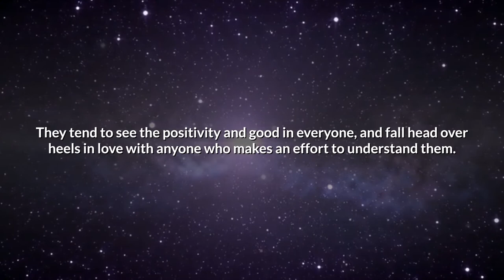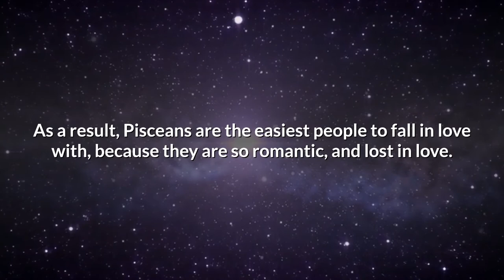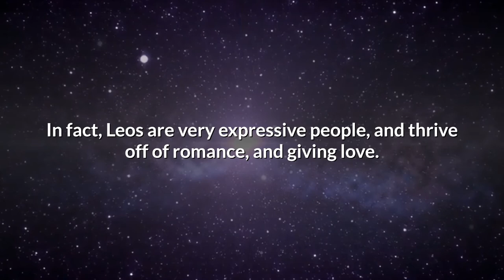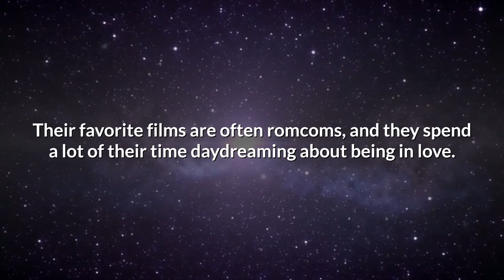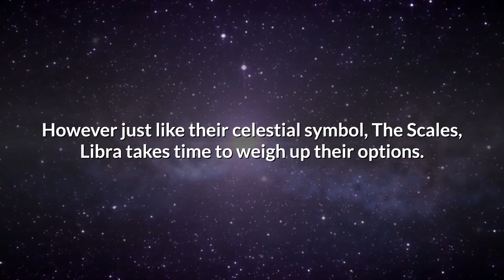Top 5 Zodiac Signs Most Likely to Fall in Love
⏳Chapters⏳

0:00 - Intro
0:28 - Pisces
1:18 - Aries
2:09 - Leo
2:55 - Scorpio
3:37 - Libra

I hope you enjoyed the video! Top 5 Zodiac Signs Most Likely to Fall in Love!

#1. Pisces.

Pisceans are known far and wide to be hopeless romantics, and this is no exaggeration. A bouquet of flowers, a nice beach stroll, and grand gestures of love, will all get Pisces swooning. They tend to see the positivity and good in everyone, and fall head over heels in love with anyone who makes an effort to understand them. In fact, it’s easy for a Piscean to fall in love at first sight, because they see the world through rose-tinted glasses. As a result, Pisceans are the easiest people to fall in love with, because they are so romantic, and lost in love. It’s impossible to not share their romantic enthusiasm. For a Piscean love is not just an experience, love is life.

#2. Aries.

Being the first sign of the Zodiac, Aries lives life at a fast pace. Aries doesn’t like to wait around for things to happen, they make them happen. This includes falling in love too. For Aries, patience is not their strong point. If they want something, they’ll go and get it with no hesitation. This makes it easy for Aries to fall in love with someone quickly. Adding fuel to this fire of impatience, is Aries’ impulsive and headstrong nature. Being a fire sign, Aries is always doing before thinking. They make rapid decisions that pushes them to do things now, rather than later. This is why Aries often make the first move. Love at first sight applies very strongly to Aries.

#3. Leo.

Fire sign Leo is known to be one of the most confident Zodiac signs. This means if they’re interested in someone, they won’t be afraid to turn up the charm and approach who they like. Ruled by our very solar Sun, Leo is warm and generous in nature. In fact, Leos are very expressive people, and thrive off of romance, and giving love. They aren't shy about showing you how much they care, they live for it! At their core, Leos want to be admired. So, in a relationship, they need someone who will give them the same effort and energy back. As long as you lavish a Leo with love, in return they will keep coming back for more.

#4. Scorpio.

There is nothing more passionate and intense than the love of a Scorpio. Scorpios are very enthusiastic lovers, and are considered by many to be the most sexual sign of the Zodiac. Because of their intense nature, if someone catches their eye, Scorpio won’t wait around for something to happen. They tend to act on their feelings immediately. For a Scorpio, the thrill and passion of falling in love is what makes them so upfront about their attraction. Once a Scorpio is in a relationship, they are unwaveringly loyal. Their sexual essence keeps things fun and exciting.

#5. Libra.

Ruled by the loving planet of Venus, it’s no surprise to see wonderous Libra on this list! Libras love everything to do with love. Their favorite films are often romcoms, and they spend a lot of their time daydreaming about being in love. For a Libra, being in love is a beautiful experience. And with their flirtatious ways, no one can escape Libra’s charm! However just like their celestial symbol, The Scales, Libra takes time to weigh up their options. They won’t rush into things, so if you’re looking to make a Libra fall for you, you’ll have to wait it out. Once a Libra does make up their mind, it’s made for good. When in a relationship, Libra is extremely devoted.